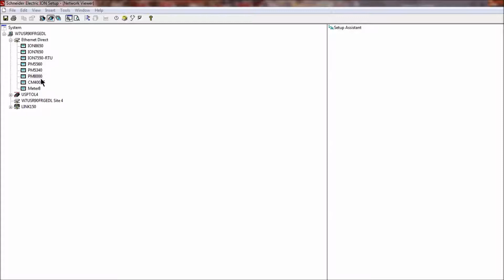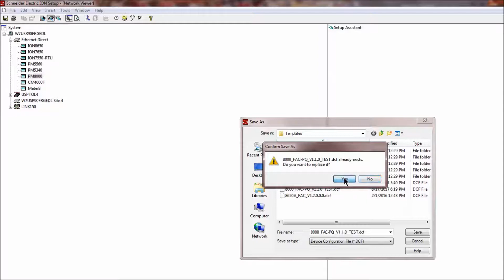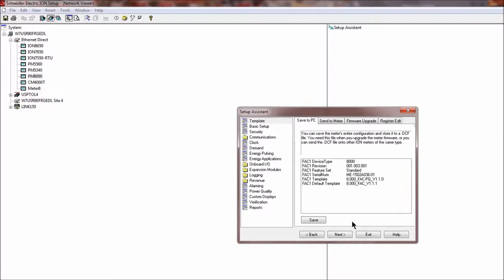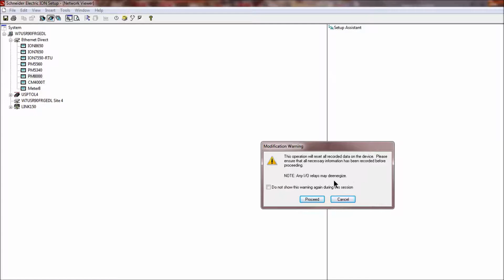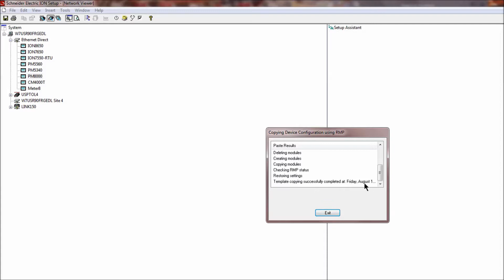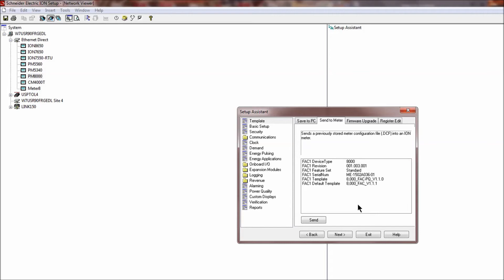Saving & Transferring Meter Templates Using ION Setup | Schneider Electric Support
Tutorial for saving and uploading power meter configuration templates (.dcf files) to other meters of the same type using ION Setup. This procedure is often used when replacing an older meter, or custom functionality programmed into one meter must be shared to all other installed devices.

WARNING: Take backups of any files prior to modifying them. Ensure the backups are saved to a location that will not be overwritten (i.e. the Desktop folder).